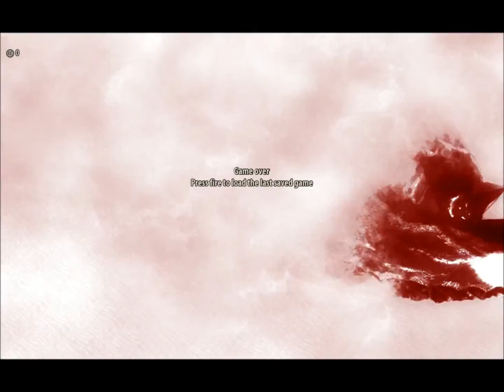Inescapable Death- Serious Sam3: BFE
I'm pretty sure this is an inescapable death in serious sam3 BFE.